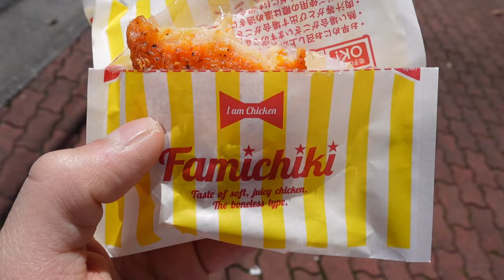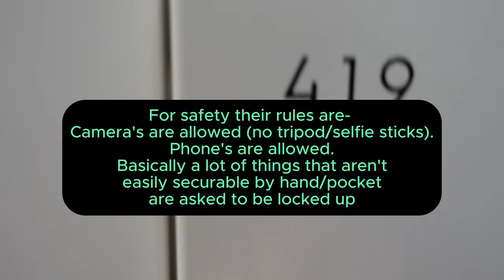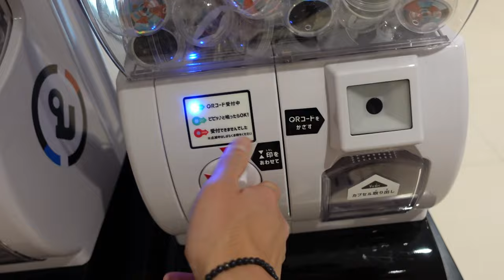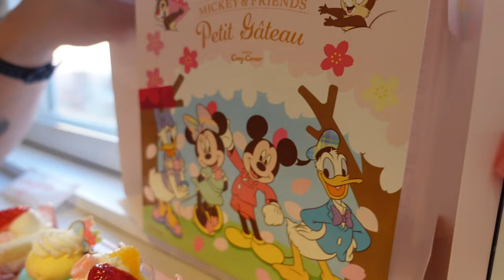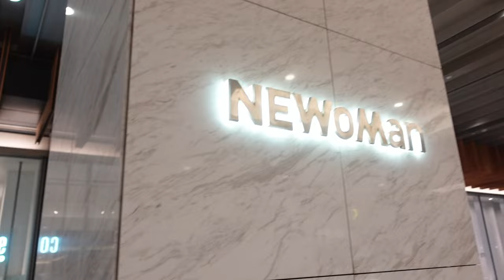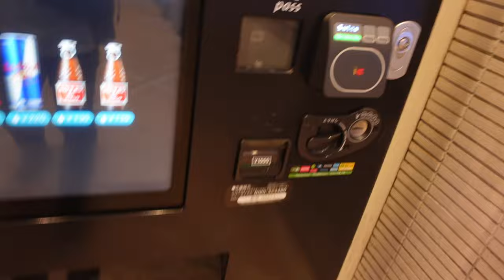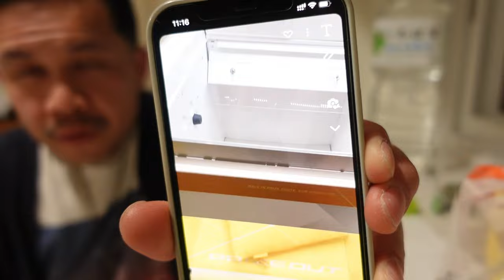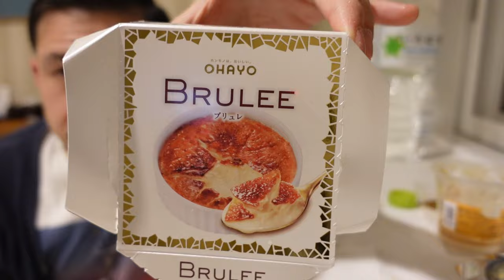le Japan Experience Day 3: Totoro and the Shibuya Sky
3 of 17. Totoro Cream Puffs. Shibuya Sky. Fuunji for tsukemen. An egg and chicken combo 10/10. 7 Eleven creme brulee ice cream mukbang. Good last day in Tokyo

Chapters:

00:00 Journey begins
00:22 Arrival Shirohige's Cream Puff Factory
00:54 Eating Totoro Cream Puff's
01:18 Arrival Shibuya
02:12 Arrival Shibuya Sky
03:08 Sky Stage 360 view
04:28 Sky Gallery view
05:40 City vibes
06:20 Arrival Meguro River
07:35 Eating desserts from Ginza Cozy Corner
08:54 My Bus Tutorial lol
09:50 Magnets
10:12 Fuunji - great tsukemen spot
11:11 Exploring Shinjuku
11:34 Hands (Store)
12:43 Shinjuku 3D cat
13:36 Egg Sando and Family Mart chicken combo mukbang
16:56 video- I gave away a claw machine prize
20:52 7 Eleven Creme Brulee ice cream 10/10
22:14 Day 4 Preview